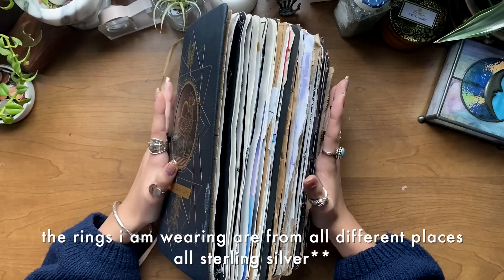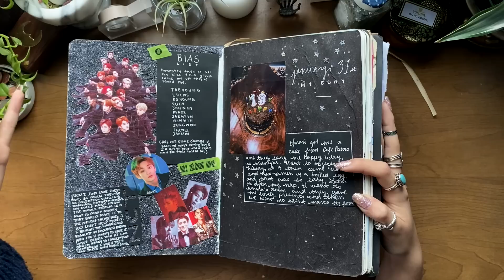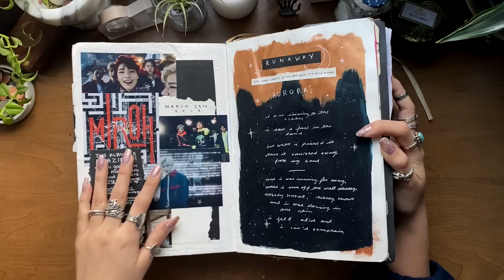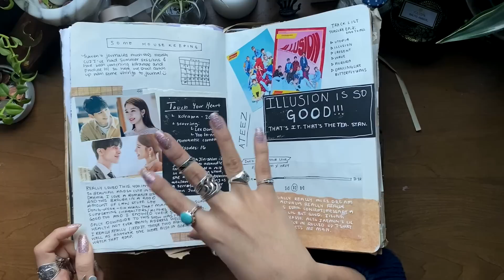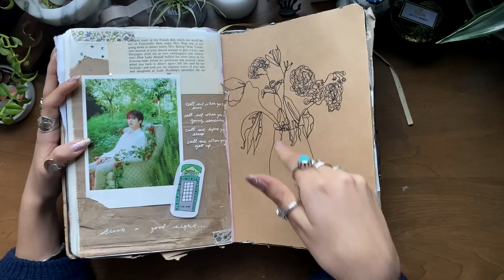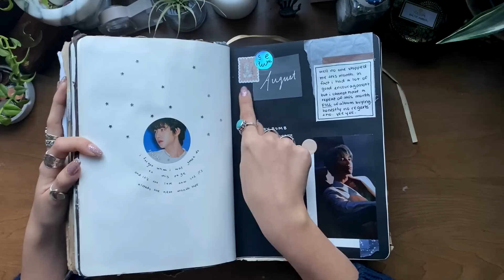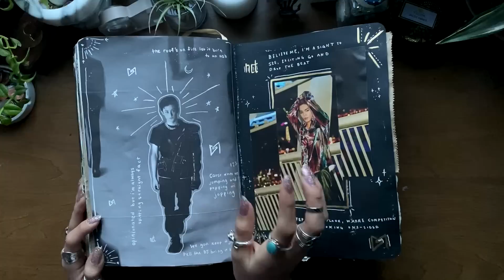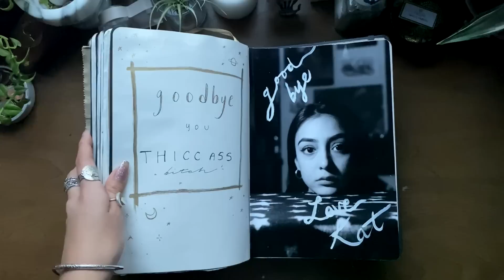journal flip through 2019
Be safe! ☾